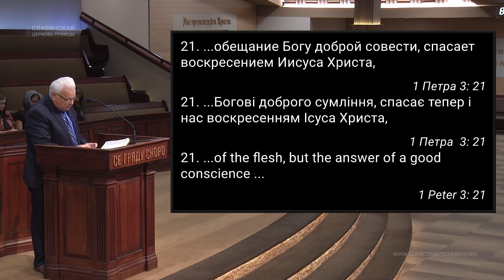"Обеты" - Виктор Вронский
Church Service 06/10/2021 Thursday 7pm